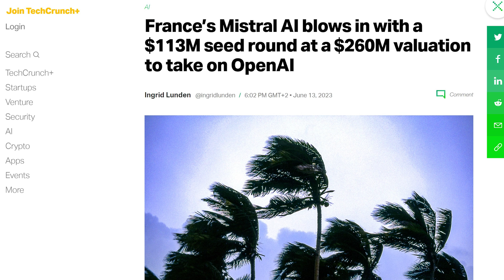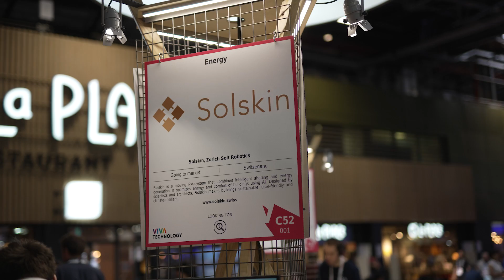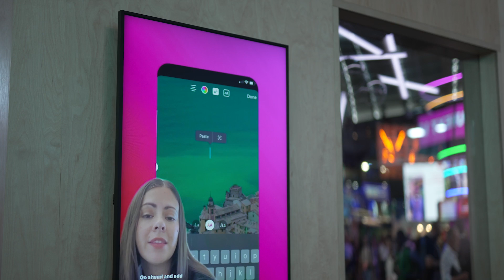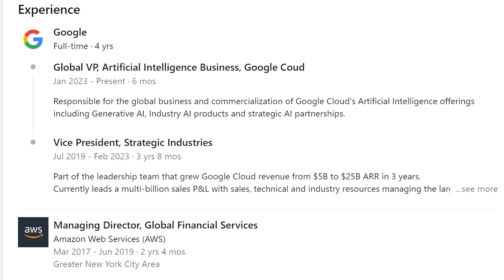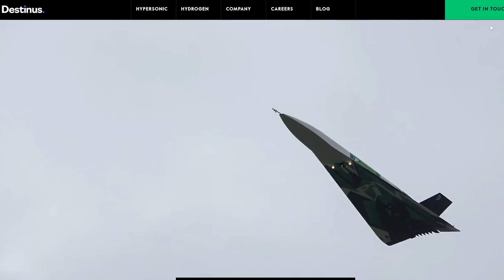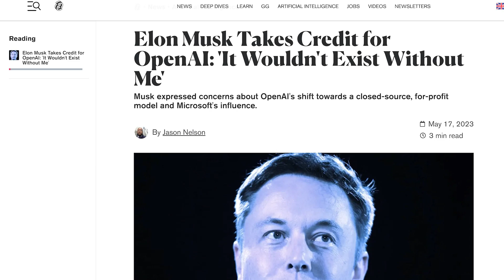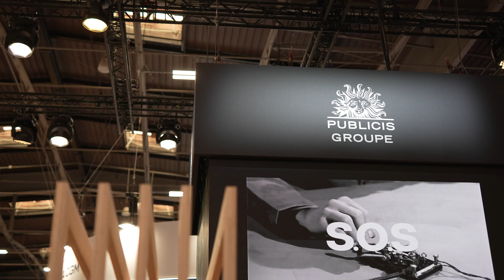AI, Startupy i Elon Musk, czyli 8 Trendów i ciekawostek z VivaTech 2023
Podsumowanie ciekawostek i obserwacji z Viva Technology - jednej z największych konferencji technologicznych na Świecie. 150 tysięcy odwiedzających, 2800 marek i startupów. Wspólnie z Ewą Zakrzewską, Innovation and Curiosity Leaderką w Publicis Groupe oraz Martą Zuską, Head Of Business Development w NextTechNow by Publicis Groupe, relacjonujemy i komentujemy dla Was najważniejsze trendy i wydarzenia ze świata technologii.

Materiał przygotowany we współpracy z Publicis Groupe.

0:00 Intro
1:02 Dominacja AI, regulacje i konkurencja modeli LLM
3:04 Duże marki wspierają swój autorytet wykorzystując gorące młode startupy
4:26 Podsumowanie konferencji z Ewą i Martą
21:05 Coraz więcej stanowisk ma w nazwie AI
23:21 Branża kosmetyczna na konferencji Tech
24:07 Elon Musk o AI, MidJourney i OpenAI